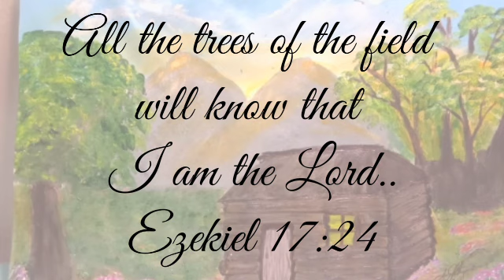Easy Log Cabin Acrylic Painting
I always dream of having log cabin as my rest house.  I love the peace and quiet place.  Its the great time to relax, reading a book, creating something and of course painting.  I fell in love with Tagaytay Highlands.

Materials:
acrylic paints: black, whie, light blue, yellow, dark green, pink, violet
brushes: palette knives, filbert, flat and round
drawing pad